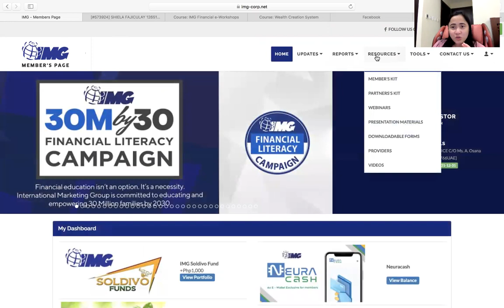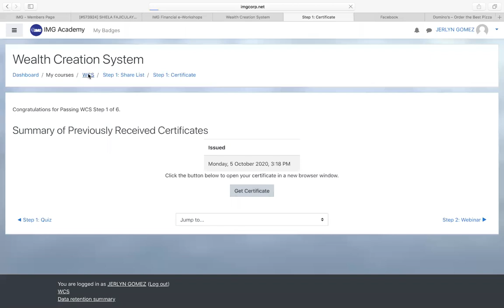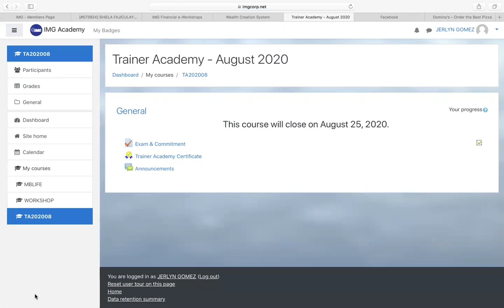Wealth Creation System Log in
As new member pls do our best to complete the WCS